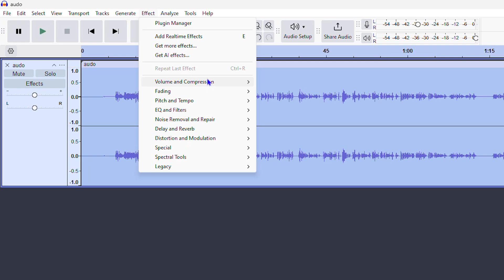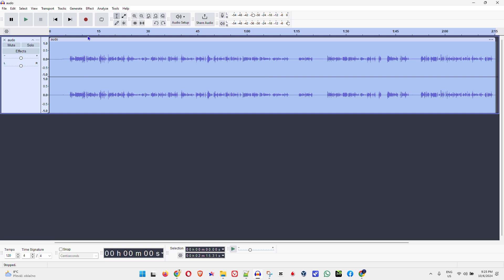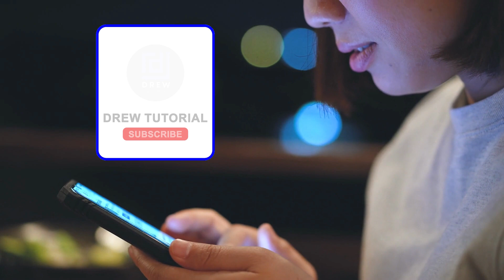How to Increase Volume in Audacity | How to Amplify Audio in Audacity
In this tutorial, I show you How to Increase Volume in Audacity | How to Amplify Audio in Audacity.